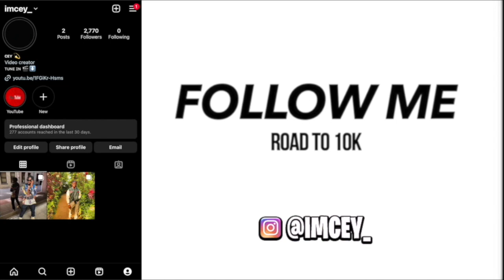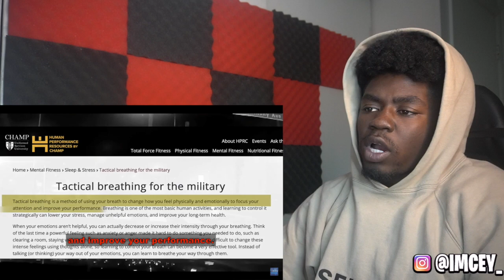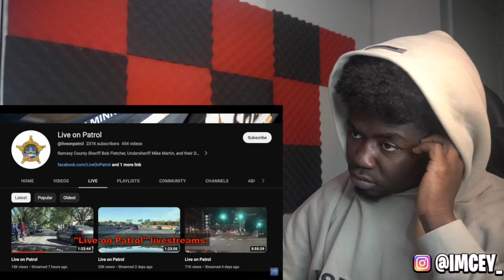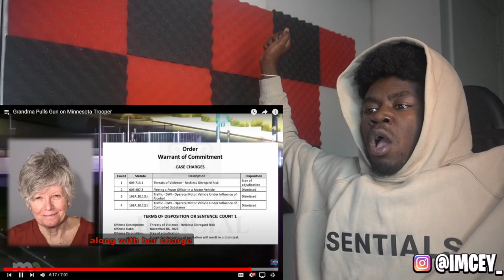GRANDMA PULLS OUT SWITCH ATTACHED TO GLOCK OUT ON OFFICER & THIS HAPPENED!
Want me to promote your product? Email for rates and
availbility 🤝